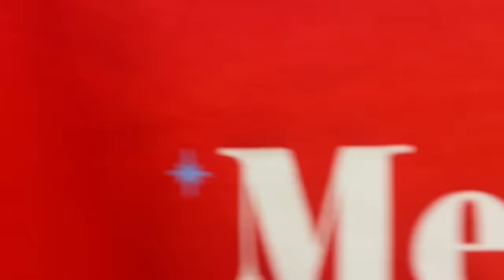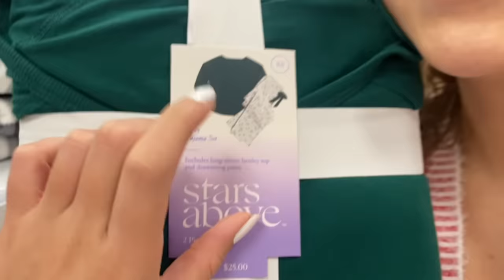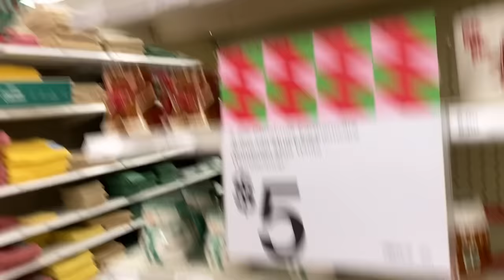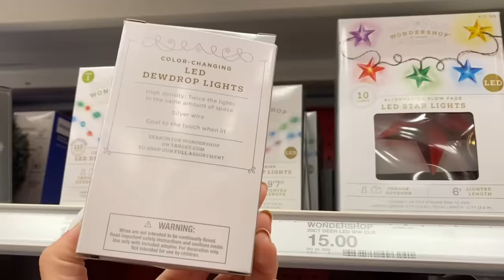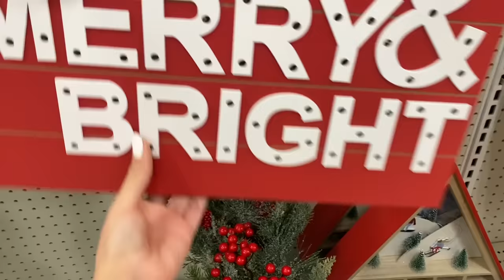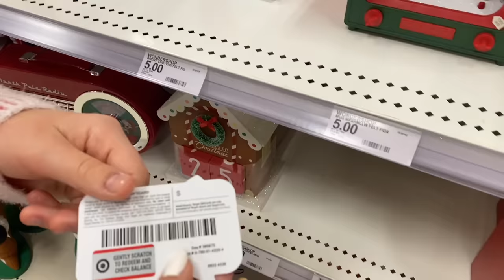GET INTO THE HOLIDAY SPIRIT WITH US (STARBUCKS, SHOPPING SPREE, MUSIC) 🎄✨🎅🏻